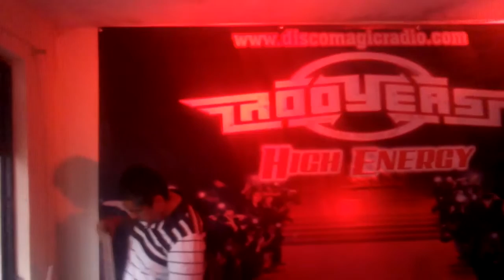Royers 14 Marzo 2016